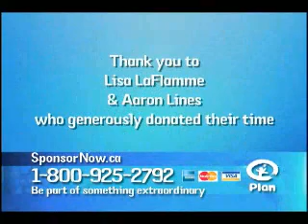A Plan for the Children 5 of 5 clips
Lisa Laflamme enters Plan sponsored community in Peru to show the effects of child sponsorship on the community. By sponsoring a child you will provide lasting benefits to your sponsored child and their community, by giving them access to essentials like clean water, medical care and education.

Plan is one of the world's oldest and largest charities working to end poverty for children in developing countries. Join us and plan to change the world.